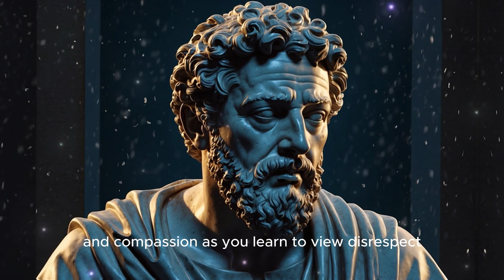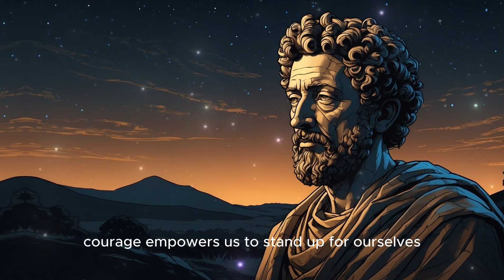10 Stoic Lessons to Handle Disrespect - Stoicism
10 Stoic Lessons To Handle Disrespect - Stoicism

In this insightful video, we delve into 10 stoic lessons that will equip you with the tools to effectively handle disrespect in a calm and collected manner. Learn how the principles of Stoicism can help you navigate challenging situations with grace and resilience.